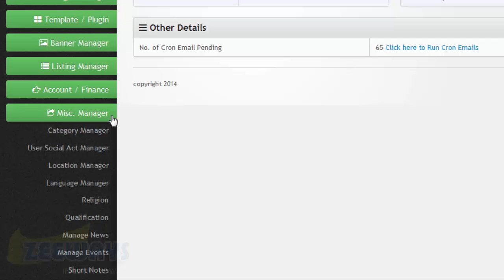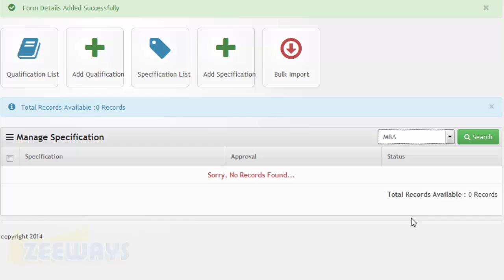How to Add Qualification and Specification